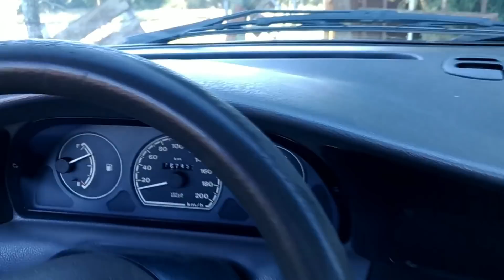MAX9000 Panasonic, no pancadão automotivo área externa!!!